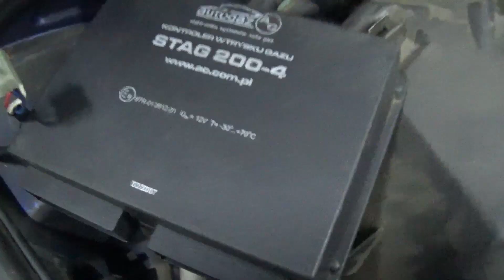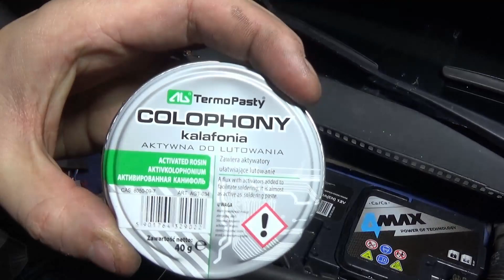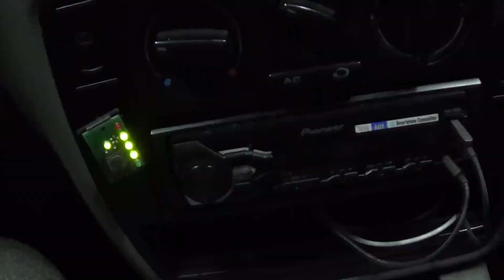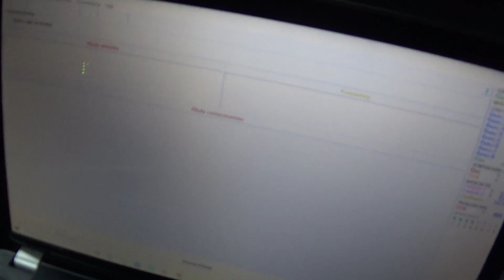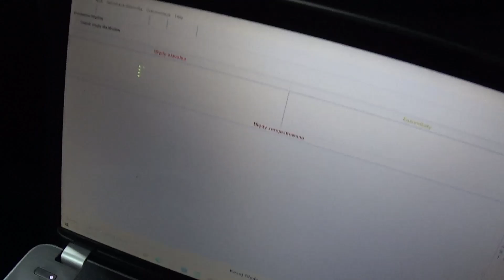Wymiana sterownika LPG STAG 200-4 - Passat B5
Wymiana sterownika LPG STAG 200-4 w Passacie B5.
Miałem wiele problemów ze sterownikiem i wtyczkami od niego. Oto niektóre z nich:
- pompa paliwa się nie załączała,
- centralka od LPG nie gasła,
- lewy pobór prądu,
- i wiele innych :D

Chciałbym zaznaczyć, iż nie jestem mechanikiem. Wszystkie naprawy wykonuje amatorsko, opierając się na poradach w internecie. Nie ponoszę odpowiedzialności za błędy lub nieudane naprawy osób inspirujących się moim filmem.